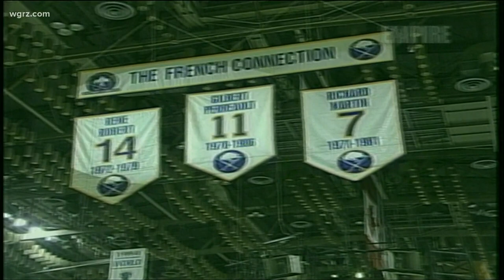French Connection Member Robert Dies At 72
ANOTHER LEGEND OF THE FRANCHISE GONE TOO SOON AT THE AGE OF 72...